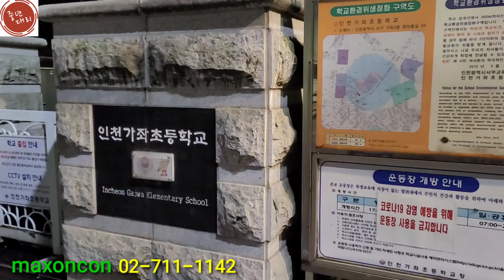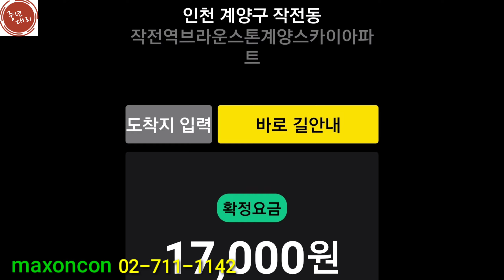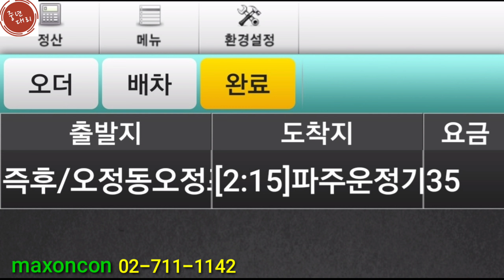대리운전 대리기사 벤틀리 충전하여 오겠습니다. 중년대리TV Bentley maxoncon 20210716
밤의천사벤틀리#대리운전​​​​​​​​​​​중년대리 맥슨탁송 대리운전​​​​​​​​​​​(중년대리TV. Bentley) 맥슨탁송​​​​​​​​​​​신사대리​​​​​​​​​​​ 밤의천사​​​​​​​​​​​새벽친구​​​​​​​​​​​대나무숲​​​​​​​​​​​(중년대리TV) 1166창업대리​​​​​​​​​​​ 맥슨탁송대리 운전

문막- 강남- 인천- 계산동- 운정